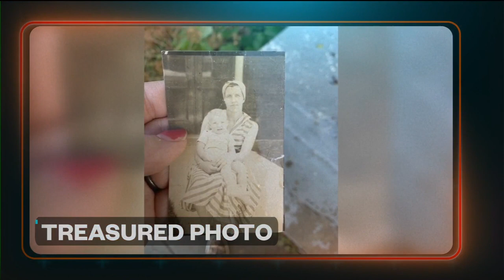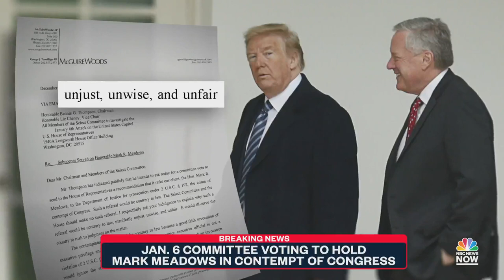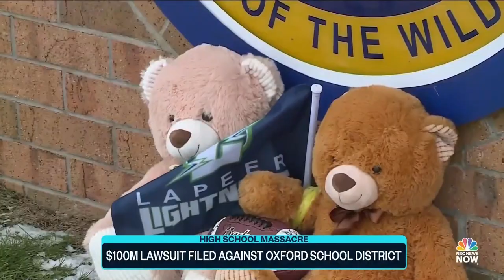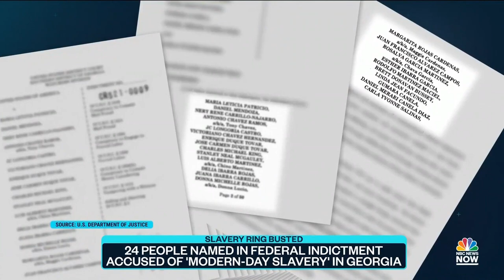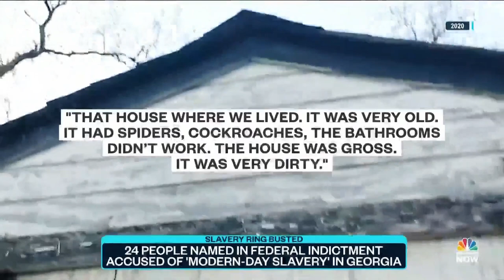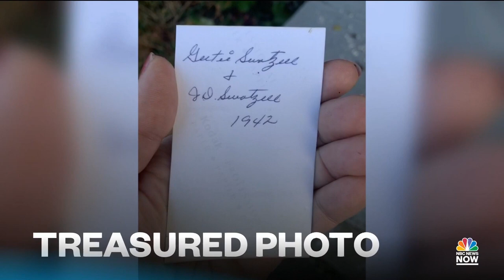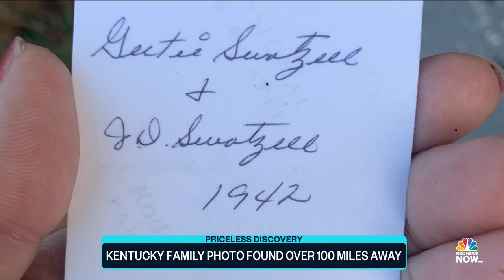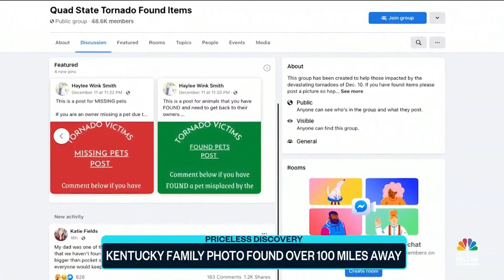Top Story with Tom Llamas – Dec. 13 | NBC News NOW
At least 74 people are killed and more than 100 unaccounted for after tornadoes moved across six states, more than 800,000 Americans have died in the Covid-19 pandemic, and Mark Meadows could be facing criminal contempt charges from the House.